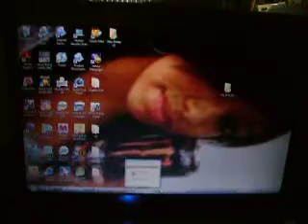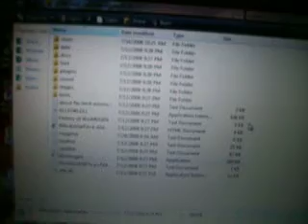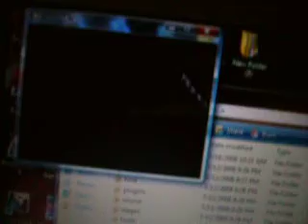how to install winmugen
its easy it doesn't take 7 minutes juzz to do it here is the link